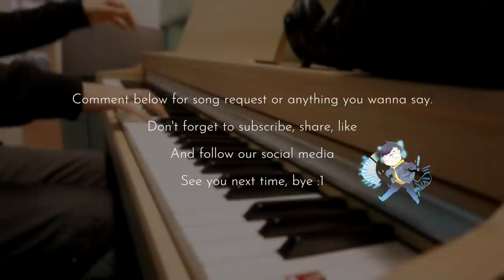Viator - rionos (Maquia: When the Promised Flower Blooms) - Piano & Violin Cover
A great song in a great must-seen movie. Hope you like our version of this song.

■───Sheet Music───■
MyMusicSheet